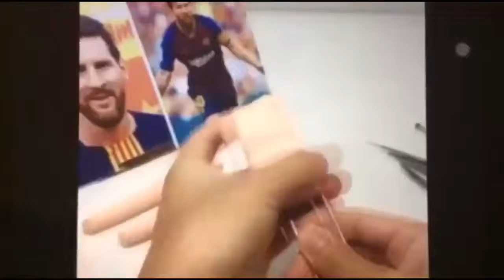Messi with his Barcelona T-shirt? How can you sculpt?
The video is for how to sculpt Messi with his Barcelona T-shirt.

This channel "Arts, fun & music" shows funny videos, different types of arts and music.
Intro Maker!

YouTube: Arts, Fun & Music:
Facebook: I love Aref, fun & music

Make notifications on to get the upcoming new funny videos.

The next video will be for how to draw a cool portrait with threads and nail?